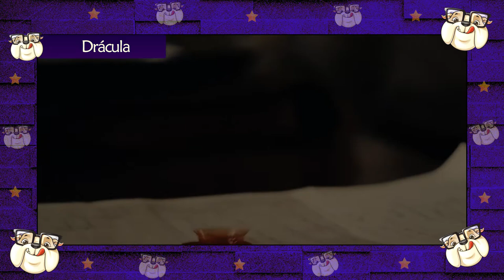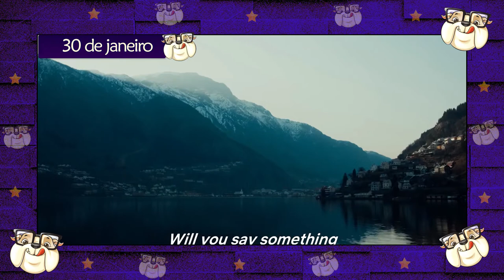SÉRIES de JANEIRO - 2020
Porto Alegre-RS

✔️Principais estreias de séries de janeiro de 2020.
Ofertas AMAZON e EPIC GAMES
*Compre pelos links abaixo e ajude o canal!
►Monster Hunter: Iceborn (Xbox One)
►Monster Hunter: Iceborn (PS4)
►Dragon Ball Z Kakarot (Xbox One)
►Dragon Ball Z Kakarot (PS4)
►Journey to the Savage Planet(Xbox One)
►Journey to the Savage Planet(PS4)